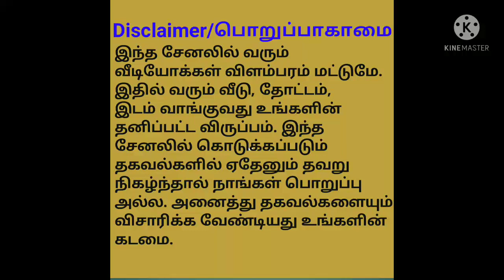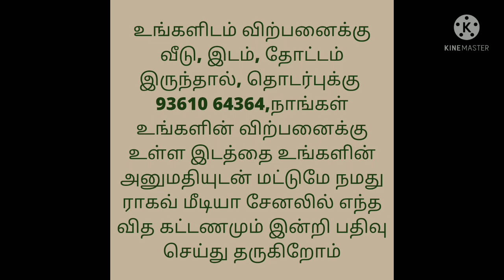Plots For Sale in Main City Chennai/சென்னை மெயின் சிட்டியில் வீட்டு மனைகள் விற்பனைக்கு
இந்த வீட்டுமனை பிரிவின் பெயர்
பஞ்சாட்சரம் நகர்

இந்த வீட்டுமனை வீடுகள் கட்டவும்
கமர்ஷியல் கடைகளுக்கும் ஏற்றது.

DTCP AND RERA APPROVED வீட்டுமனைகள்

வீட்டுமனை அமைந்திருக்கும் இடம்

தையூர்
இது கேளம்பாக்கத்தில் இருந்து 5நிமிடம்,
திருப்போரூர்‌ முருகன் கோவிலில் இருந்து 5 நிமிட பயணத்தில் அமைந்துள்ளது.

சிறுசேரி சிப்காட் 10  நிமிட பயணம்.

வீட்டுமனை அருகில்
SSN யூனிவர்சிட்டி
(Engineering, Medical, arts & science)

SMK FOMRA INSTITUTE OF TECHNOLOGY

PSB POLYTECHNIC

CBSE SCHOOLS

போன்ற அனைத்து வகையான கல்லூரிகள் மற்றும் பள்ளிகள் அமைந்துள்ளன

வீட்டுமனை அருகில் என்னற்ற IT Parks.
OMR ரோடிலிருந்து 100 மீட்டர்
On Road Plots

15 நிமிட பயணத்தில் சோழிங்கநல்லூர்

Per sq.ft 3100